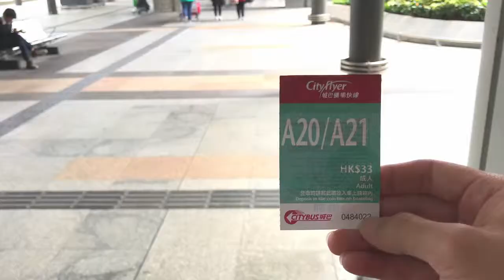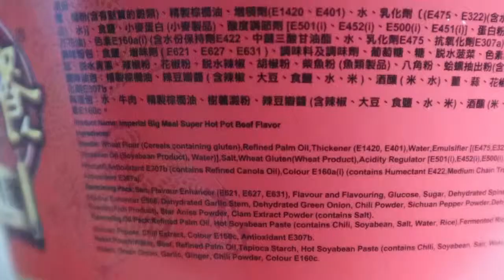Can't Talk Too Loud In This Room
So we are entering a weird phase in my timeline as we're catching up on the editing. This actually happened three weeks ago while in Hong Kong.

Song: City Night Lights - Bad Snacks